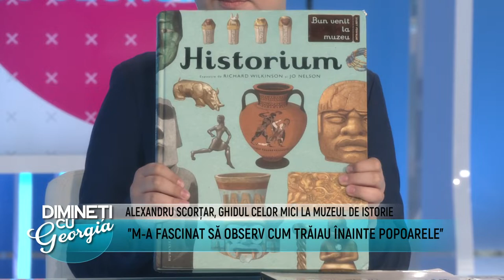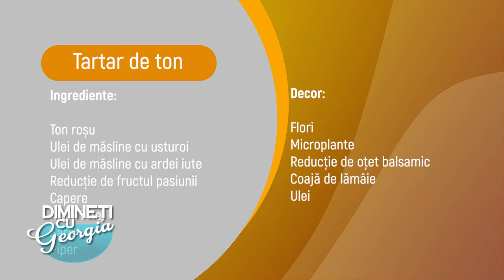Dimineti cu Georgia - Alexandru Scorțar, Traian Bădulescu - 27 Septembrie 2021 - P2 | MetropolaTV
Invitati: Keren Rosner
ABONAȚI-VĂ CANALULUI NOSTRU ȘI DISTRIBUIE PRIETENILOR
Details ↓ ↓ ↓